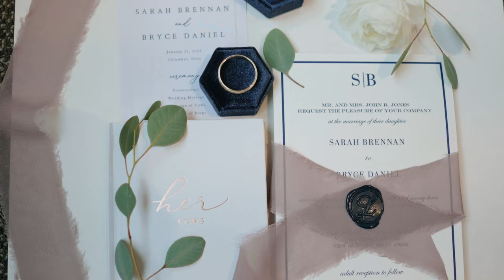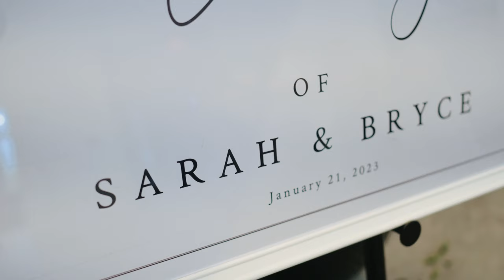Sarah & Bryce Wedding Film